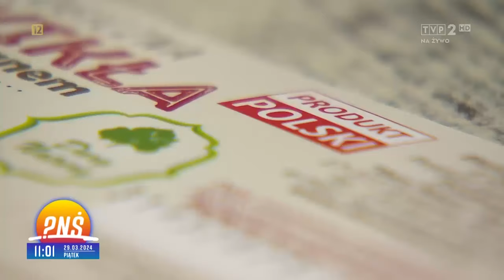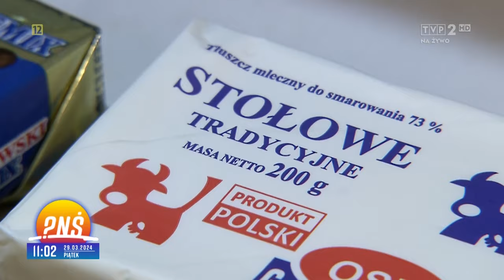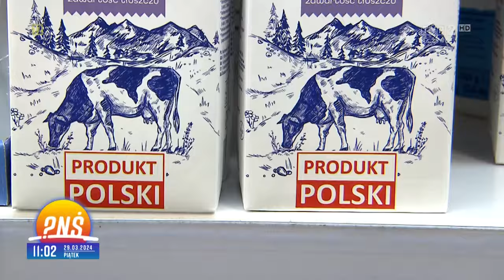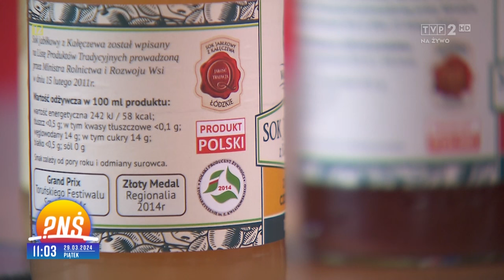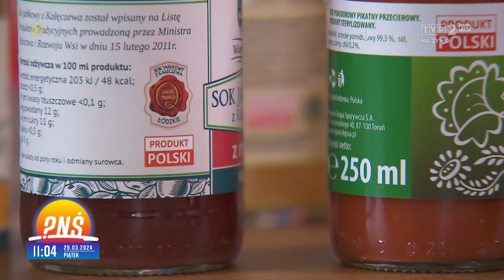Pytanie na Śniadanie - zasady stosowania oznakowania PRODUKT POLSKI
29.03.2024 r. na antenie TVP2 w audycji „Pytanie na Śniadanie” wyemitowano felieton dotyczący oznaczenia PRODUKT POLSKI

Celem felietonu było podkreślenie związku między oznaczeniem PPRODUKT POLSKI na opakowaniu a krajowym pochodzeniem surowca. Felieton skierowany był przede wszystkim do konsumentów, zwracając ich uwagę, że bardzo ważne dla nich informacje znajdują się na opakowaniach i etykietach produktów spożywczych a podejmując codzienne decyzje zakupowe powinni zwracać na to uwagę i podejmować je świadomie wyszukując produktów z oznaczeniem PRODUKT POLSKI, szczególnie w najbliższym czasie podczas wyborów artykułów rolno-spożywczych na wielkanocny stół.

W związku z opracowanymi przez Ministerstwo Rolnictwa i Rozwoju Wsi, zasadami stosowania w oznakowaniu żywności informacji PRODUKT POLSKI w celu łatwiejszej identyfikacji produktów wytworzonych z polskich surowców podsumowaniem materiału była wypowiedź Sekretarza Stanu Pana Stefana Krajewskiego, w kontekście znaku PRODUKT POLSKI - co to za oznaczenie i co mówi konsumentowi? Na jakich produktach konsument może szukać tego oznaczenia i jak je właściwie rozpoznać? Czy kupowanie produktów z informacją  PRODUKT POLSKI to realne wsparcie dla polskiej gospodarki i rolnictwa?